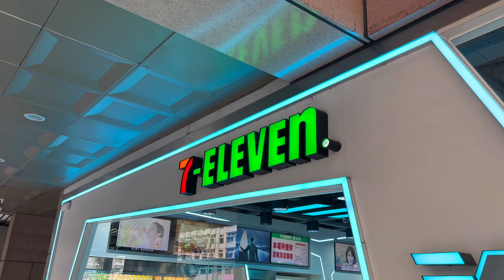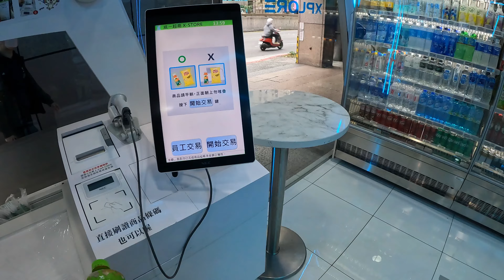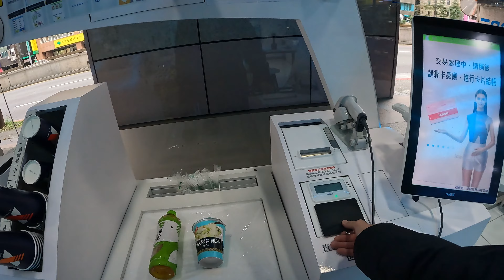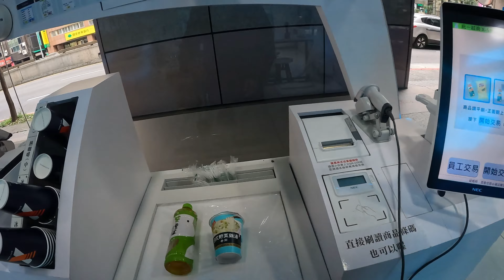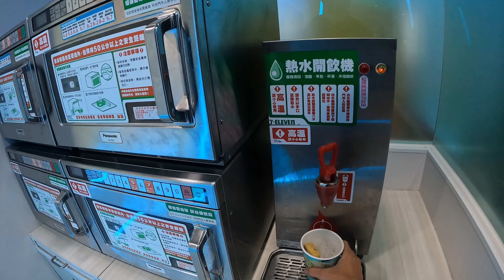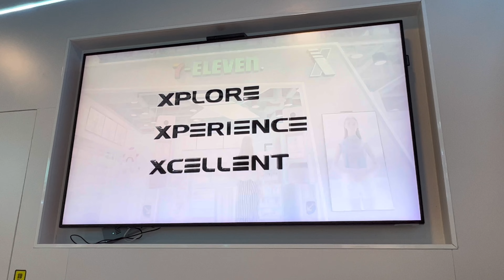Eating at 7-Eleven X Store｜無人便利商店開箱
I live in Taipei Taiwan, so you’ll see lots of Taiwan-based content, just leave a comment below to let me know where or what you wanna see, and I may take it as my next video! Thanks!